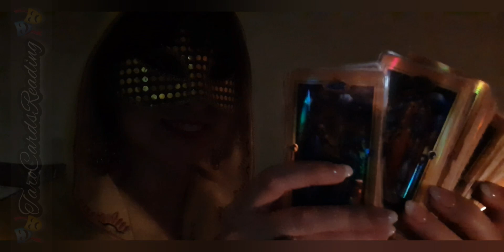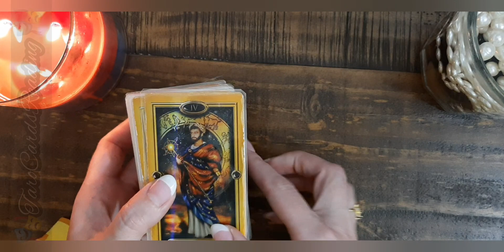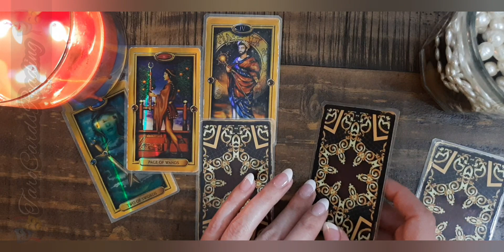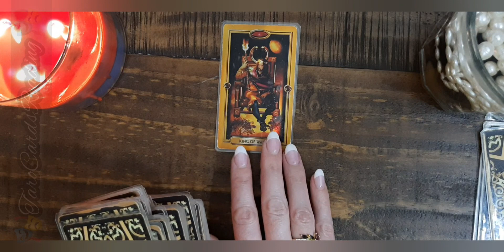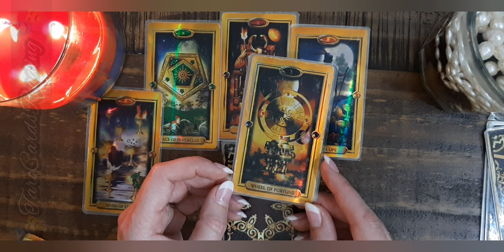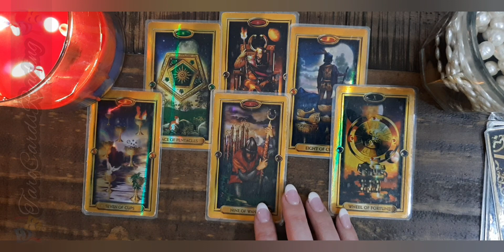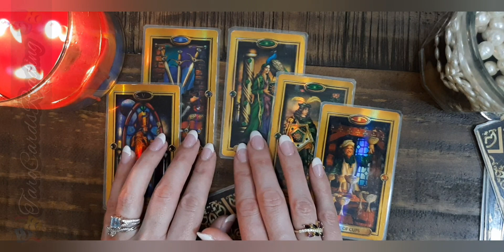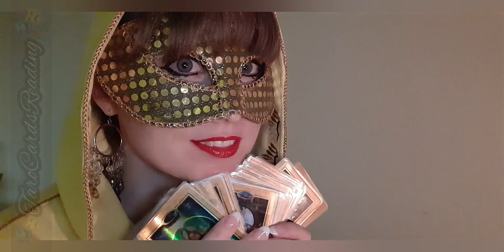Let's take off their masks and see the truth/Снимаем маски с персон в Вашем окружении Eng/Ru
Hello 👋 friends,
This video about revealing your closest people in your circle; Let's take off their masks and see the truth...